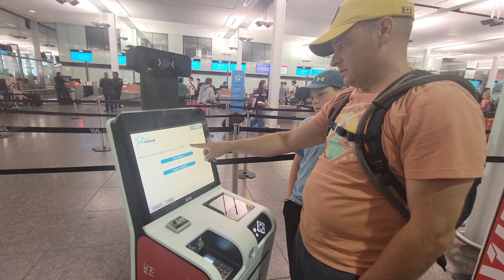Comment survivre à L'aéroport de Montréal!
Nos trucs et conseils pour faciliter le passage à travers l'aéroport de Montréal!